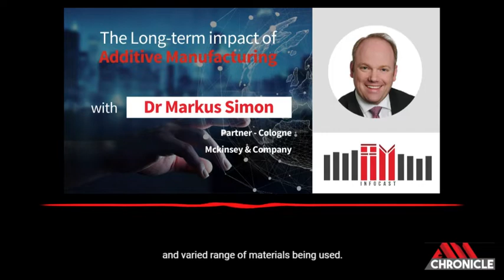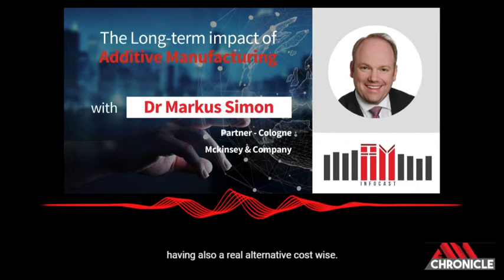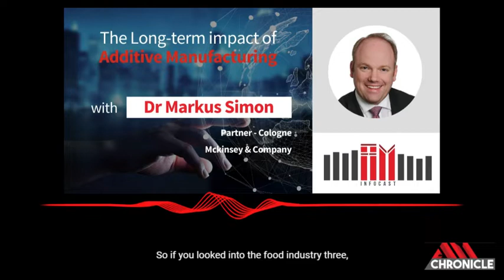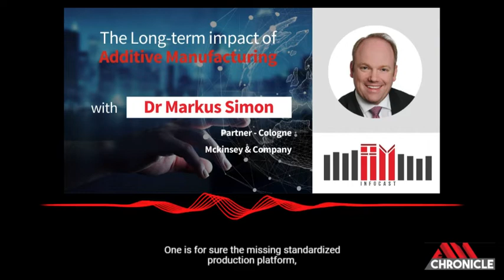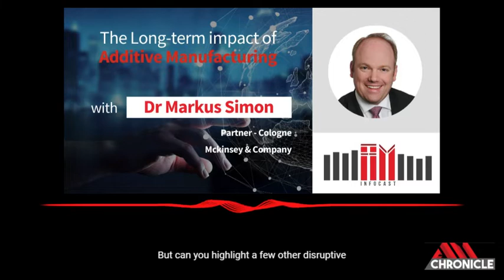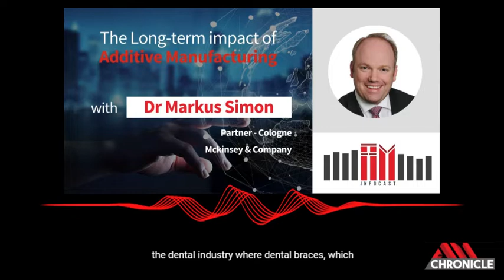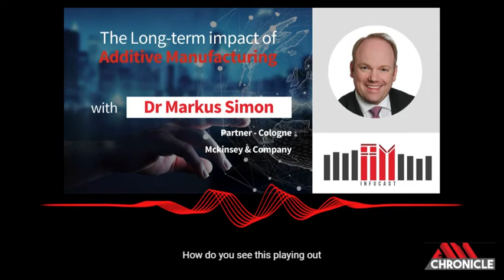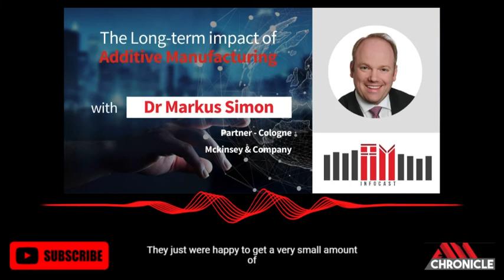The Long-term impact of Additive Manufacturing | 3D Printing Technology Podcast 2022 | S4E19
Analysts at Mckinsey & Company believe that the overall economic impact created by Additive Manufacturing could be close to $250 billion by 2025, if adoption across industries continues at today’s rate. Most of that potential will come from the aerospace and defense, automotive, medical, and consumer-goods industries.

For this Episode of AM Infocast we caught up with Dr Markus Simon, Partner at McKinsey & Company at the AMTC Conference in Aachen to have a conversation on the long term impact Additive Manufacturing will have on manufacturing and supply chain strategies globally

Tune in to this episode to understand how Additive manufacturing will be a long-term game changer for manufacturers.

About Markus Simon

Markus is a leader of McKinsey’s Advanced Electronics Practice and a co-leader of the firm’s machinery and industrial-automation work in Africa, Europe, and the Middle East. He advises machinery and industrial-automation, semiconductor, and high-tech clients on a range of issues, including procurement, contracting, performance transformation, and aftermarket services. He is also a coconvener of McKinsey’s Industrials Leaders’ Summit and CFO roundtable, which are platforms to convene, share, and debate topics affecting the industrial space and the broader ecosystem.

During a five-year leave from McKinsey, Markus was the managing director of a garage chain and a European champion in the automotive aftermarket. After that, he served as the managing director at a global market leader in photovoltaic machinery and plant engineering.